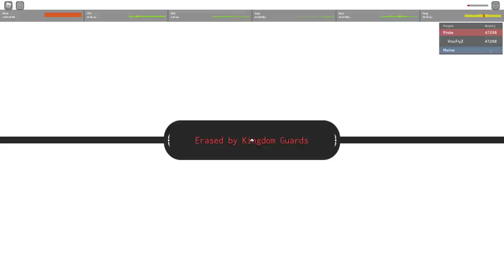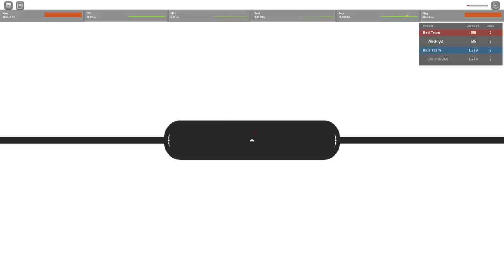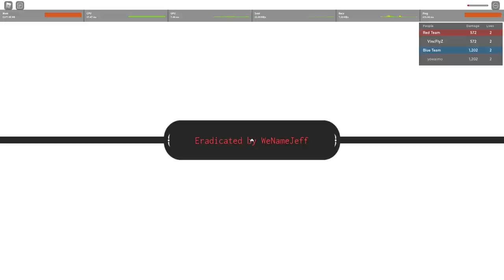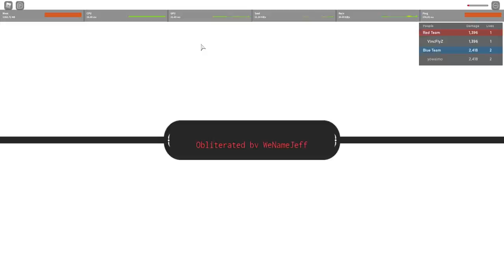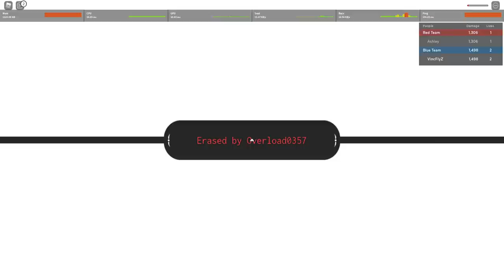Nyobain 2SS / Nitoryu Style Sekalian Showcase + PVP - Grand Piece Online Roblox Indonesia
Jadi divideo kita kali ini gw akan showcase ke kalian 2SS / 2 sword style sekalian kita coba untuk pvp ke ranked

Spec PC :
- Ryzen 5 5600x
- GTX 1050ti

Ciaooo!!